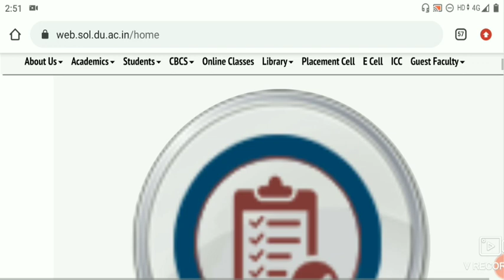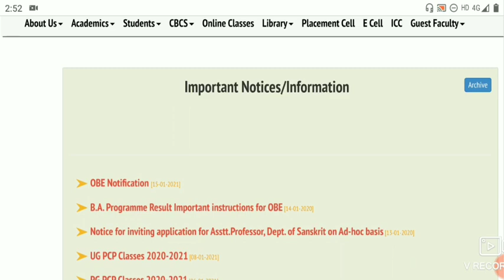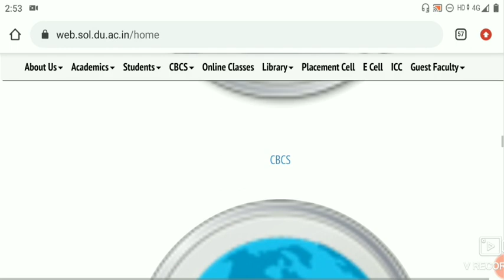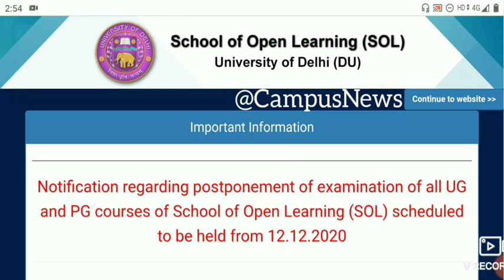DU SOL STUDENTS LIBRARY! DU SOL HOW TO MAKE LIBRARY CARD? DU SOL 1st, 2nd & 3rd YEAR LIBRARY!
* DU SOL लाईब्रेरी कार्ड कैसें बनायें?